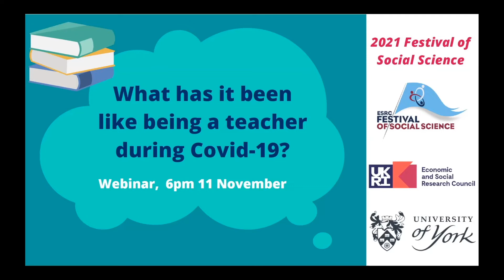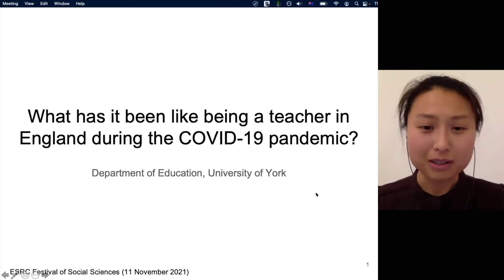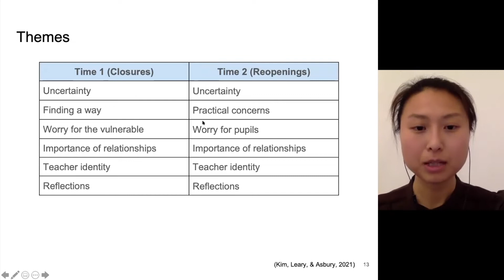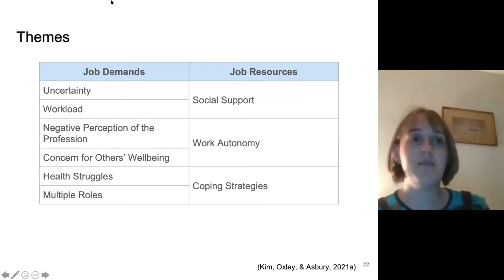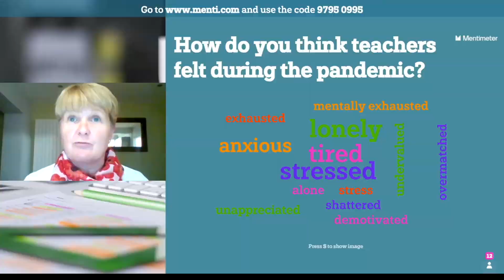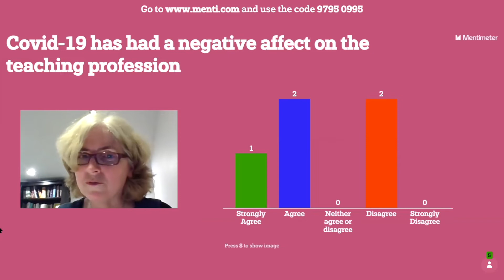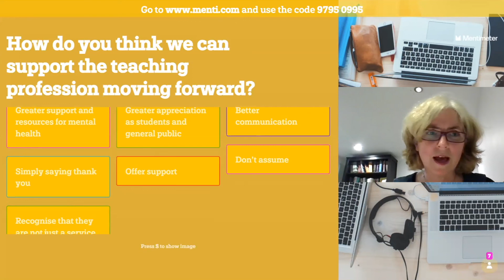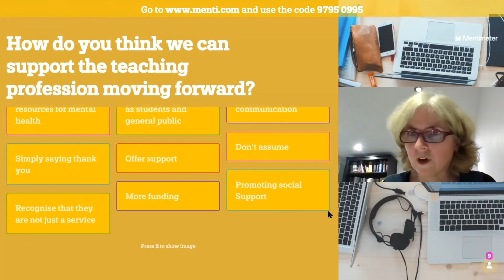What has it been like to be a teacher during COVID-19? - ESRC Festival of Social Science 2021 Event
On 11 November, the University of York's Department of Education hosted a webinar on teachers' experiences during the pandemic, inviting both teachers and any interested members of the general public to join.

Chaired by the University of York’s Professor Kathryn Asbury, we heard from University of York’s Dr Lisa Kim and University of Cambridge’s Dr Laura Oxley as they shared the findings from their longitudinal study on “Being a teacher in England during the COVID-19 pandemic”. We also heard from a secondary school teacher, Mehwash Kauser, and a primary headteacher, Jen Harvey. They reflected on what impact COVID-19 has had on the profession as a whole and the lessons that have been learnt.

This event is part of the ESRC Festival of Social Science 2021 and was made possible thanks to funding from the Economic and Social Research Council (ESRC), which is part of UK Research and Innovation (UKRI).

For more information on the Longitudinal Study, click on this